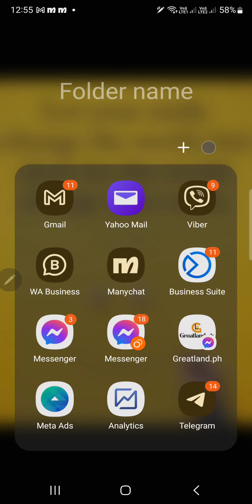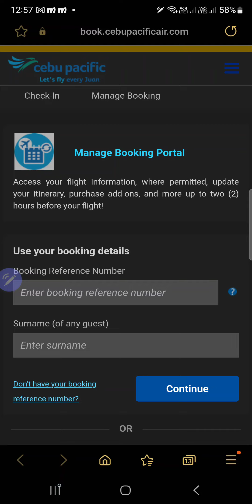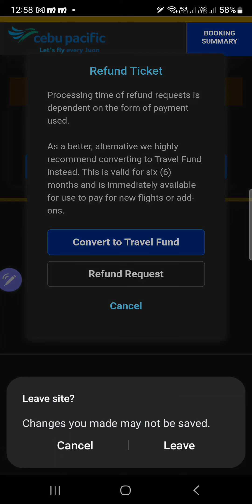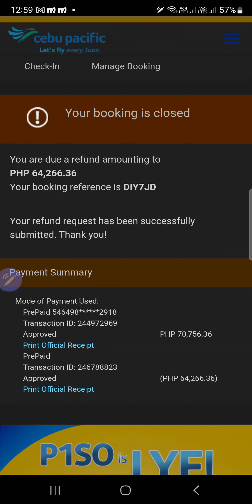How to Process a Refund Cebu Pacific Cancelled Flight Hindi Narefund Lahat, Lugi agad ng 6k Pesos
Pa-incentives ko sana ito sa mga agents namen 😪